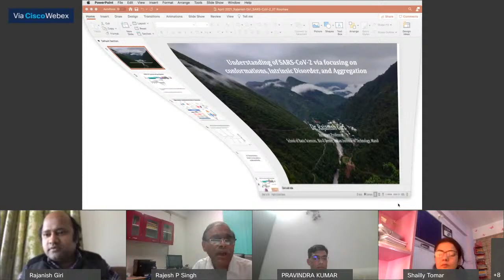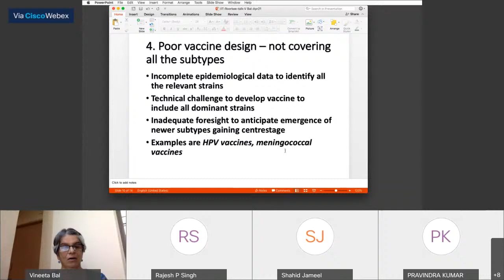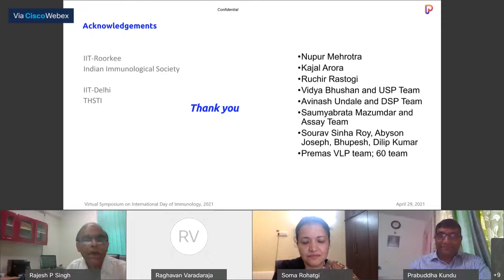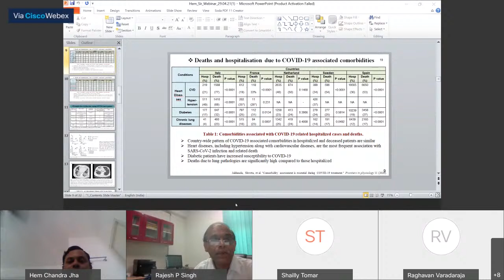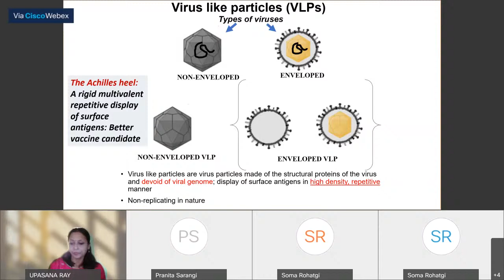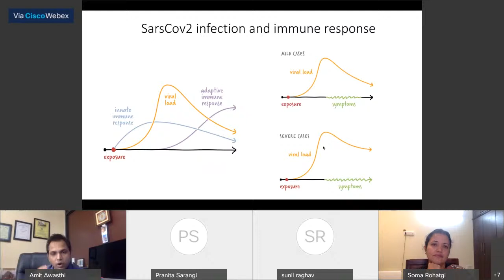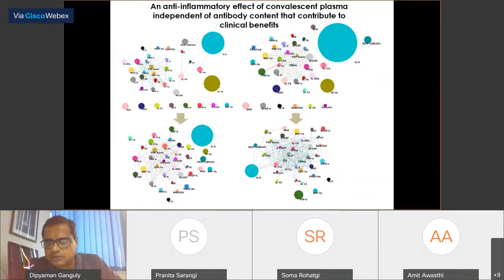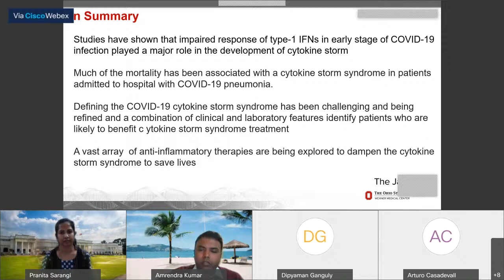Virtual Symposium on COVID-19 Immunology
Organised by IITRoorkee under the aegis of Indian Immunology Society to celebrate International Day of Immunology